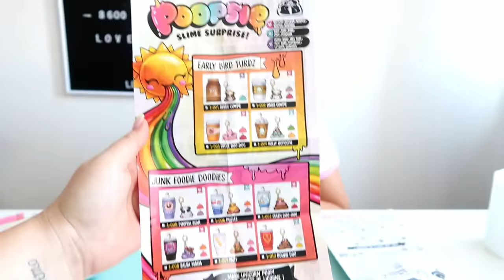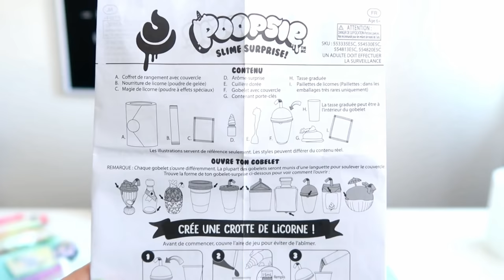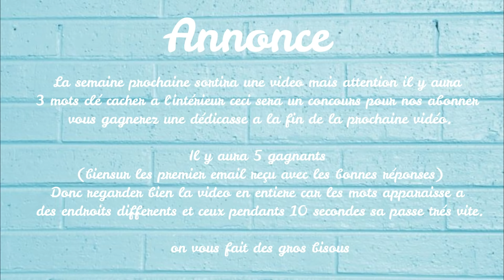POOPSIE SLIME SURPRISE dans une crotte || Lunah Lucornah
♡ BIENVENUE ♡

Hello la teamdonuts on espère que vous allez bien aujourd'hui on ce retrouve pour une vidéo de slime le poopsie une nouveauté , on espère que sa vous plairas

LIEN DU POOPSIE SLIME

Lùnah
♡ I N S T A G R A M : studiolucornah_off
♡ F A C E B O O K : Lucornah
♡ T I K  T O K : Studio_Lucornah

Emy
♡ I N S T A G R A M : @Emynah_world.off
♡ Y O U T U B E : Emynah World

Notre Matériel

⇢ Caméra : CANON G7X
⇢ Appareil Photo : Reflex Canon 1300D
⇢ Montage Vidéo : FILMORA
⇢ PC Gamer : Lenovo Legion Y520
⇢ Miniature : PHOTOSHOP